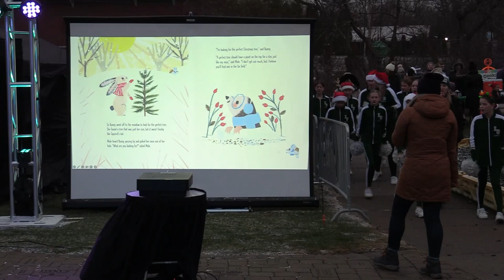ONTV News Break: Lake Orion Sing & Stroll and Christmas Tree Lighting Ceremony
On Thursday, November 17, 2022, the Lake Orion DDA invited the community to come to Children's Park for the annual Sing & Stroll and Christmas Tree Lighting Ceremony in the gazebo.